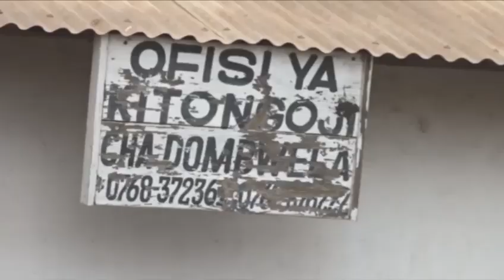Spika Mstaafu Atoa Semina Wezeshi kwa Wananchi na Watumishi wa Wilaya ya Makete Kuhusu Sensa 2022